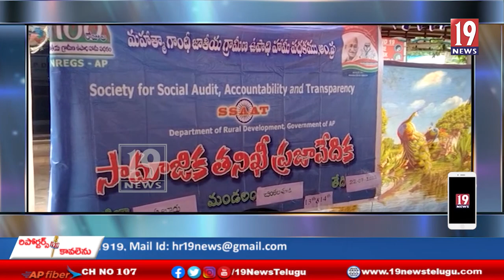20 గ్రామపంచాయతీ గల మహాత్మా గాంధీ జాతీయ గ్రామీణ ఉపాధి హామీ పథకం సామాజిక తనికి ప్రజావేదిక -ఏలూరు